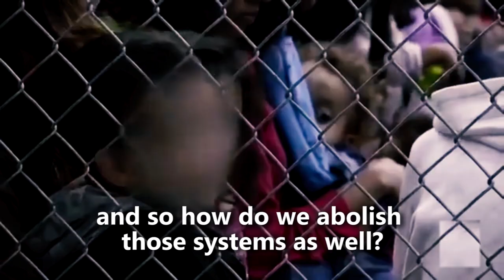Abolish ICE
East Bay organized an Abolish ICE! event at the US Citizenship and Immigration Services building in San Francisco.  Over 200 people showed up including various speakers and musicians along with representatives and members of organizations in the Bay Area.  Demonstrators surrounded over half of the building which takes up an entire city block, linked arms, wielding banners calling for the abolishment of ICE.  There were chants and songs also calling to keep families together and, again, to abolish ICE.

At the end of the action the building was occupied by demonstrators calling for justice and the end to families being ripped apart by current immigration policies.